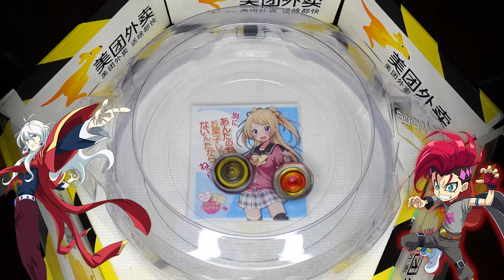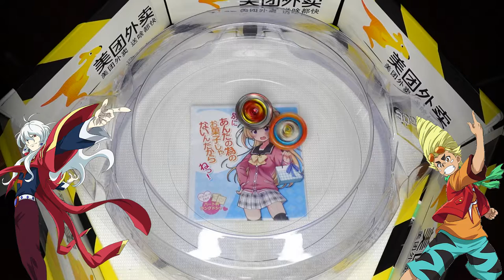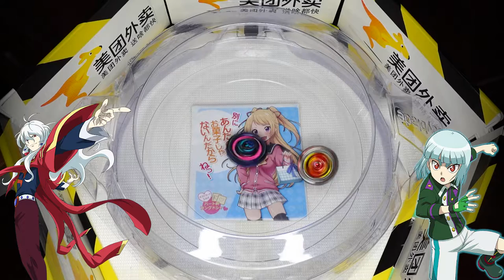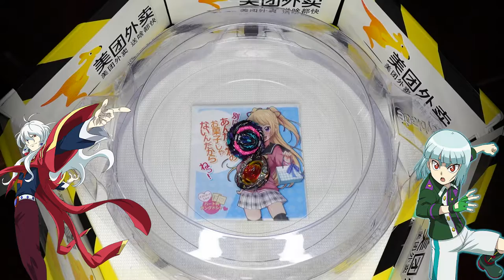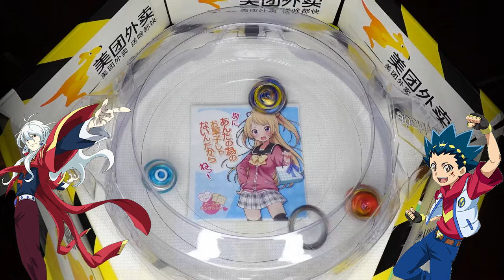[Beyblade Burst] How Perfect Phoenix works in Dynamite Battle Stadium, and VS all Dynamite Beyblades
The Perfect Phoenix in this video is using Never(Nv) driver and Ω disc.